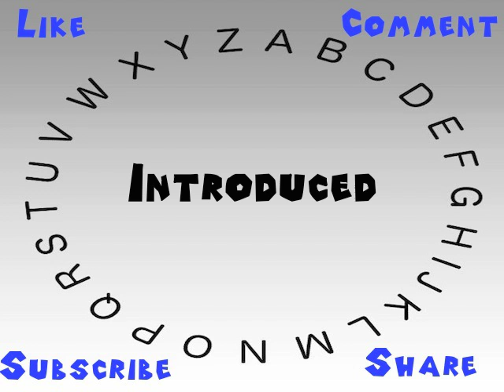How to Say or Pronounce Introduced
This video shows you how to say or pronounce Introduced.

How accurate does it say Introduced? How would you say Introduced?